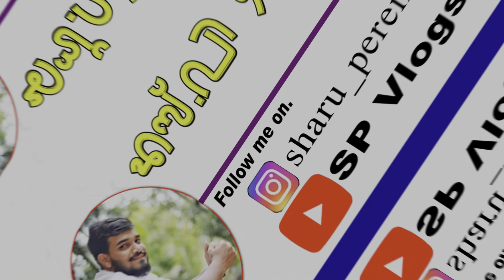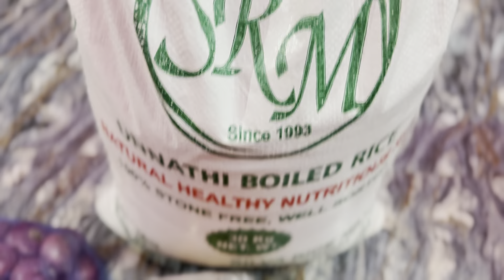NEW YEAR CELEBRATION IN OLD AGE HOME || HEART TOUCHING MOMENTS🥺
Hello guys, In today’s vlog we had went to Christa Sevaki Ashrama, Karkala. There we have celebrated the new year with old age people. Heart touching moments happened in my life. It’s an insperation for youths. So watch this video till end❤️